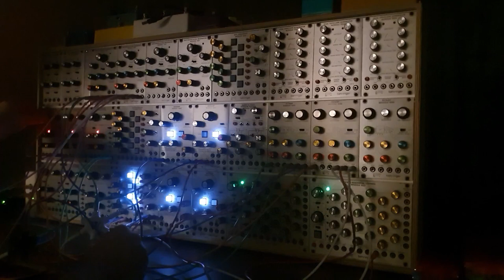Behringer/ARP 2500 (n° 10) - A world without VCOs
This one is totally experimental : three LFOs, two 4-pole ladder filters (1006) and two 2-pole « resonator » filters (1047). And we're going to make notes with that. This is pure improvisation, i'm not even sure i know what i'm doing. And i could have use a keyboard, but i just wanted to turn knobs tonight.
Three other modules are used, each one in an unexpected way :
 - a (1005) ring modulator, used as an inverter,
 - another (1005) ring modulator, with no input and no output, but using the two CV outputs to control the fm of the two 1047 (normally they are used to control the VCOs which feed the ring modulator, so here one knob of the 1005 moves the two cutoff frequencies while keeping equal distance between the two, and the other knob changes the distance between these two frequencies),
 - a (1027) sequencer, turned « off », used to get a constant voltage which is sent to several destinations. The first knob of the first row controls this voltage.

And of course, the main output goes into a delay pedal. Freely inspired by Daniel Fisher, who is a master at making music with clicks and resonant filters.

Recorded on the 22nd of february 2023. Patch performed live in one take. No overdubs, no post processing.

Synthesizer : Behringer/ARP 2500
Pedal : Source Audio Collider Delay+Reverb
Audio interface : Steinberg UR-RT 4
DAW : Cubase 10